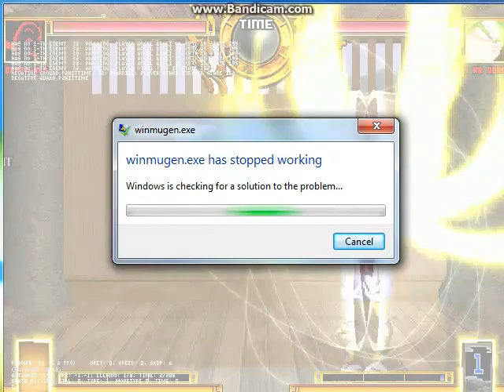Winmugen: Angel Broly XR vs. Crazy Red (new, 12p) (both sides)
Requested by Shadow Kakuz.